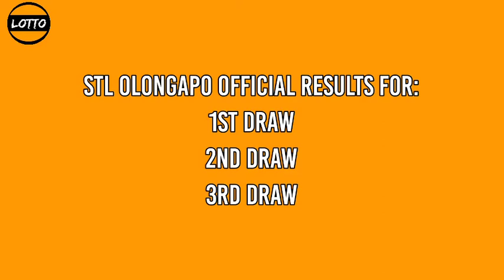3rd Draw, STL OLONGAPO Result Today 8pm STL PARES December 9, 2021 evening draw result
Today is December 9, 2021 Thursday